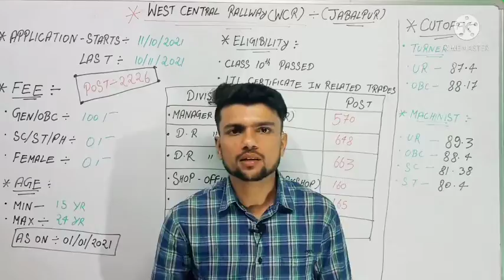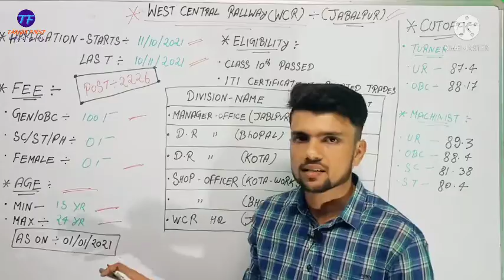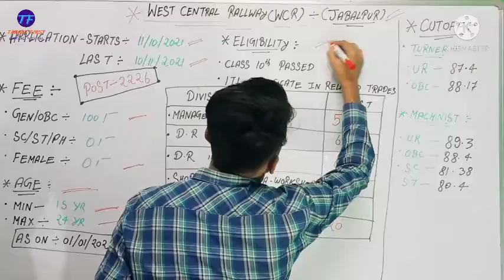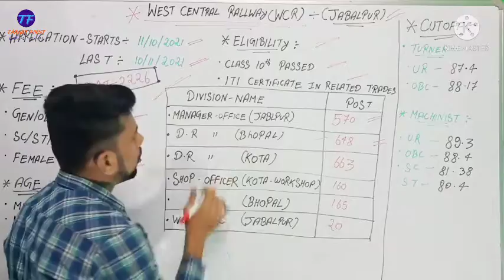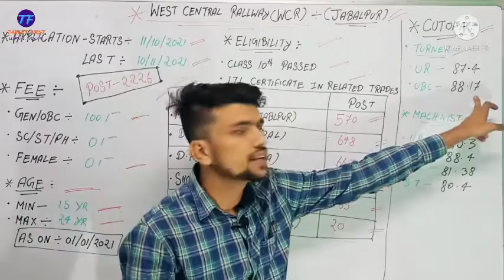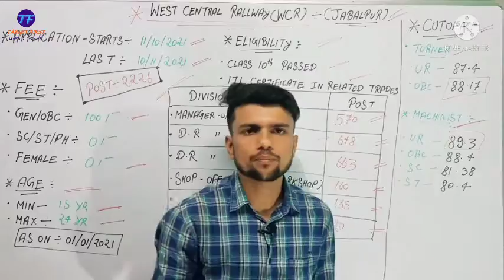West Central railway (WCR) Jabalpur apprentice 2021 notification out !!!!! wcr last year cut-off